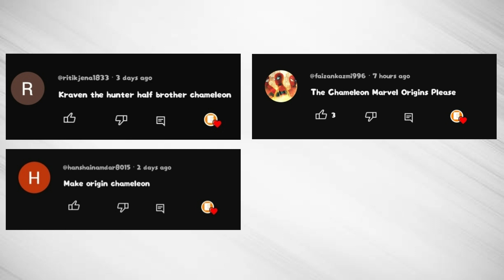Origin of Chameleon || The Russian Step Brother of Kraven The Hunter